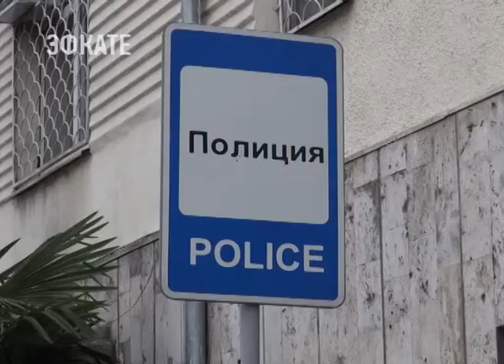В сочинских дворах демонтировано более 40 нелегальных шлагбаумов и цепочек . Новости Эфкате